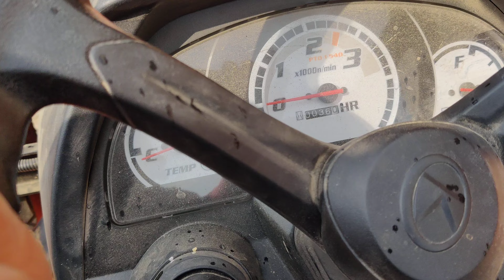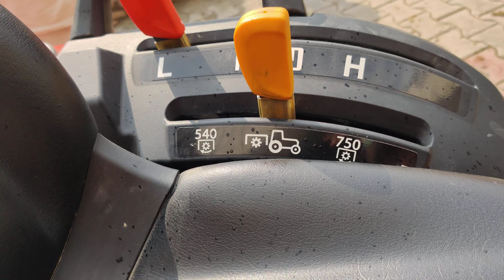Kubota 27 hp 4x4 kamaal ka tractor